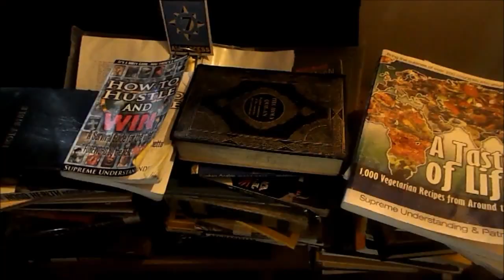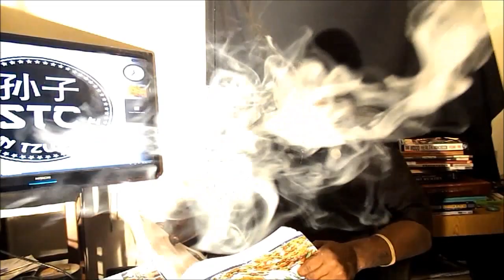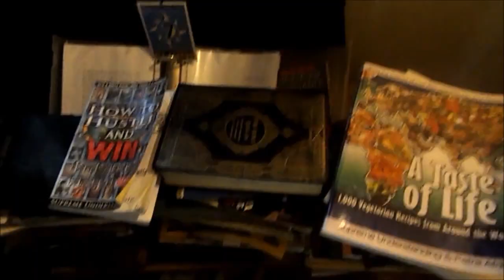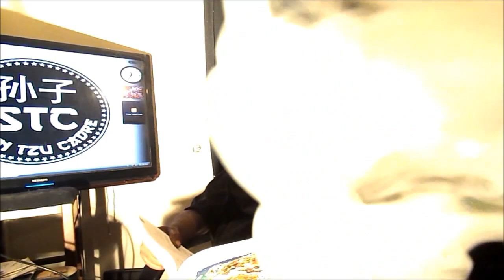SUN TZU CADRE- OURWAY -tennis shoes to 22s dial g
S,T,C, OURWAY OF THE B.I.G ALBUM AND WANTED BY DIAL G SHOT BY Allwise360 FOR S,T,C PHOTORGPHY